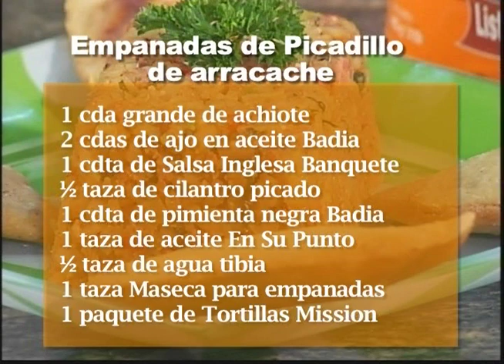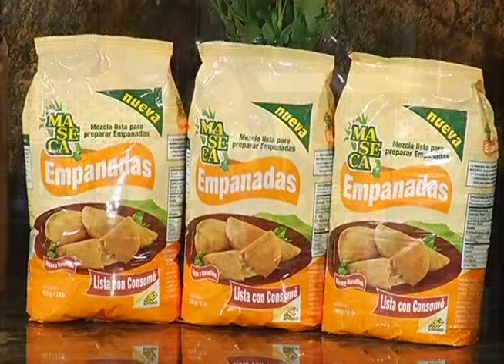Oky Buen Sabor 11 setiembre 2012 Empanadas de picadillo de arracache